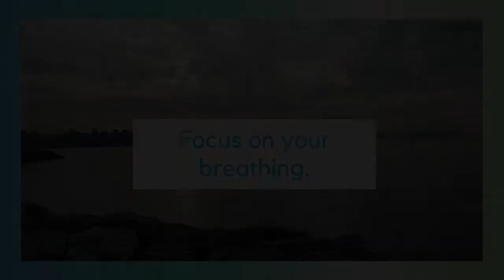Relaxing Music Sleep Rain and Thunder 1 Hour and a half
Sharing with you Relaxing Music Sleep Rain and Thunder 1 Hour and a half video.

This rain and thunder music is relaxing and will put you to sleep within 5 minutes.